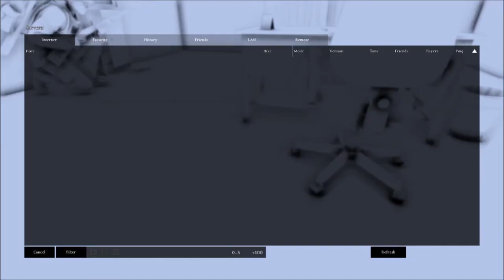10 Months of DayZ Through the Eyes of Gorch Fock (147 Images in 2:27)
"The Road" on the Official The Road Soundtrack.